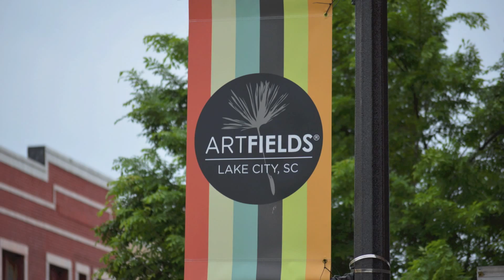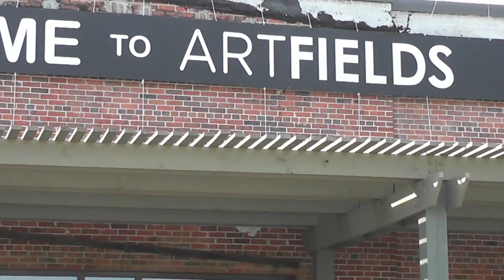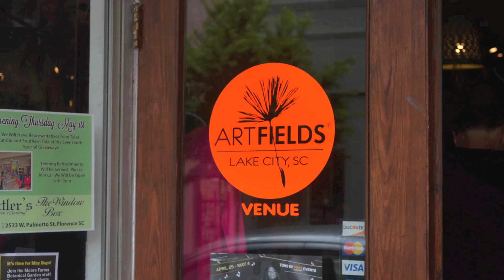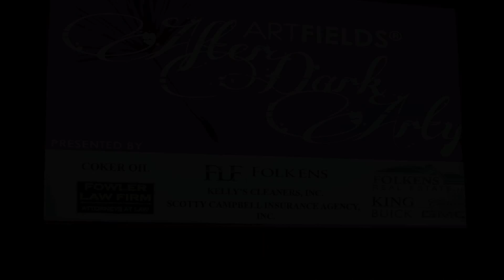ArtFields 2014 Recap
Lake City, South Carolina is proud to present ArtFields, our 9-day, Art Competition, from April 24-May 2, 2015. With $100,000 in cash prizes given to artists from across the Southeast, ArtFields is the largest arts competition of its kind. Winners are determined by votes from ArtFields attendees and a juried panel of visual arts professionals. Check out the recap from 2014 to learn more!!